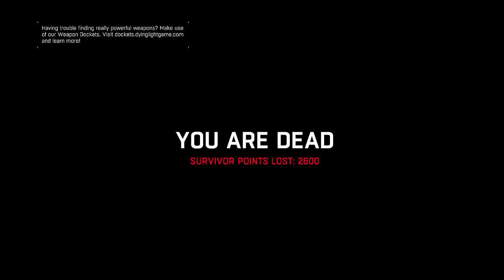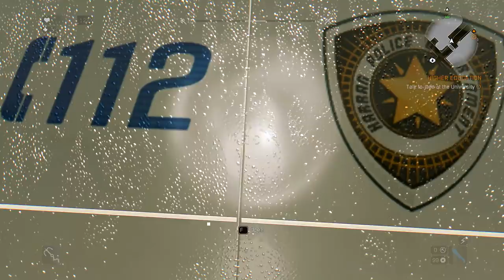Dying Light: In the Zero Ep.26